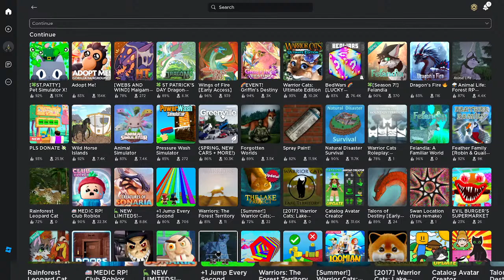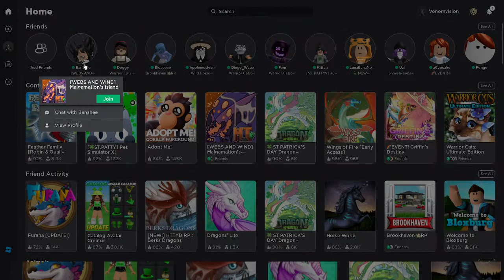Chatr decides what im going to do rn BC IM BORED AS FLIP (sorry i sound weird i have a stuffy nose)